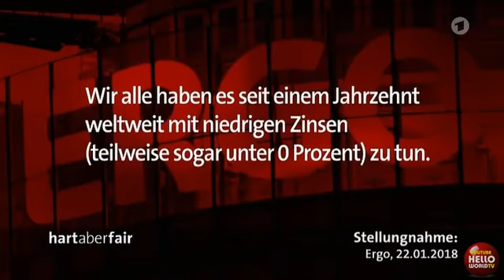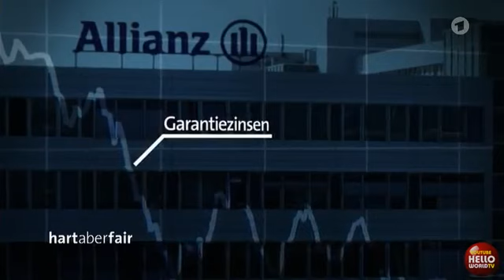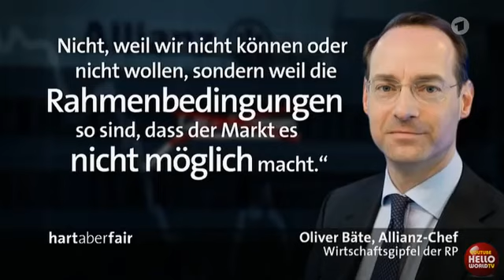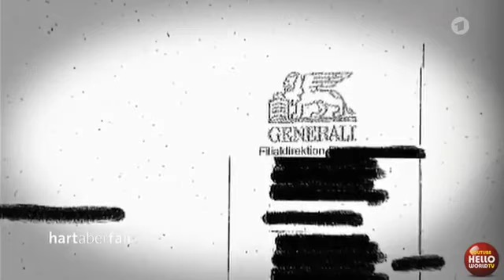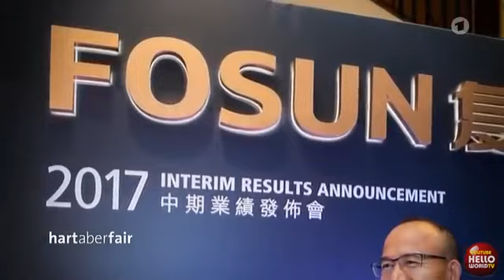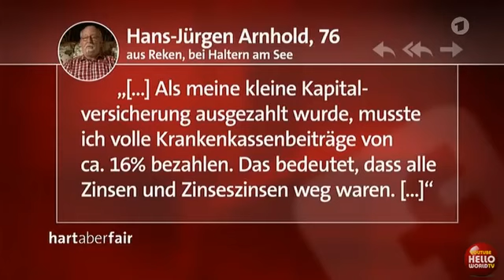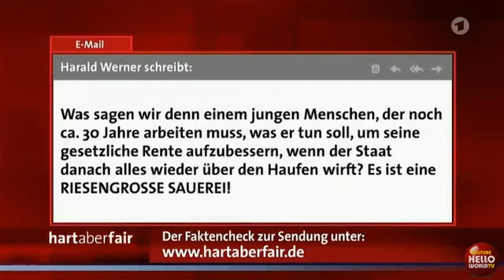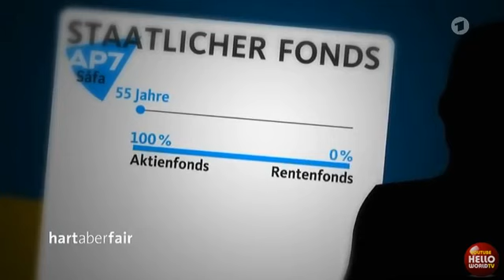Hart aber Fair 22 01 2018 Crash der Lebensversicherungen Panikmache oder echte Gefahr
Mache aus 1 Euro 70,000 Euro und mehr:
Günstige Produkte von AMAZON findest du hier